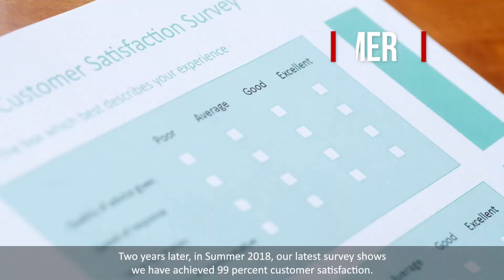What does it take to be the best - Fall 2018 version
What does it take to be the best?

In Summer 2016, 98 percent of oXya customers told us they were fully satisfied with our services. But we didn’t celebrate. We said we wouldn’t rest until every single customer was satisfied.

Two years later, in Summer 2018, our latest survey shows we have achieved 99(!) percent customer satisfaction. You might think that is pretty good – but we still aren’t celebrating, we are still working even harder, we still want to improve.

This is what being the BEST means to us at oXya.

Enterprise Cloud, Powered by Hitachi.
SAP applications, run by oXya.

Experts who are reliable, honest, transparent, friendly. And very determined.